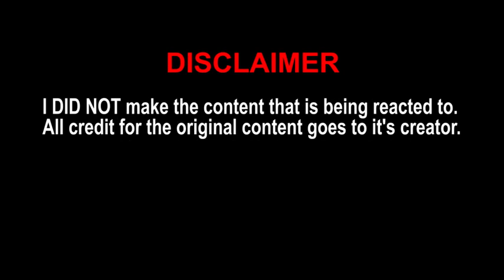SML Movie: The Baseball Game! - Reaction! (BBT)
(Reupload) 8/3/2020